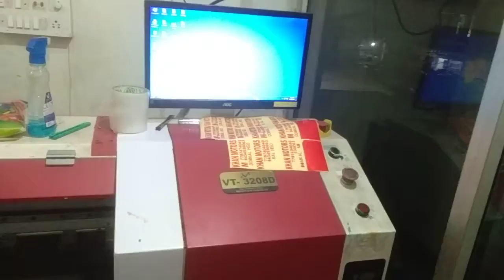Big printer machine Mamun art damkal প্রিন্টার মেশিন ডোমকল মামুন আর্ট